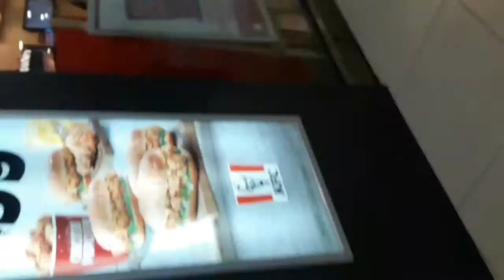kanpurtour# Kanpur tour part 1|Z Square mall in kanpur|Iskcon temple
This video shows how much fun this child got in kanpur and how much enjoy. you can also see how much enjoy. if you want to go to kanpur you can see a glimpse of this mall.